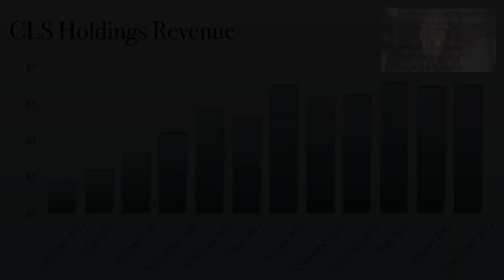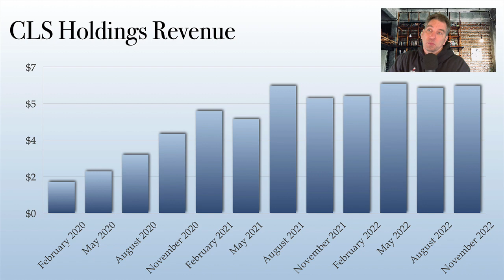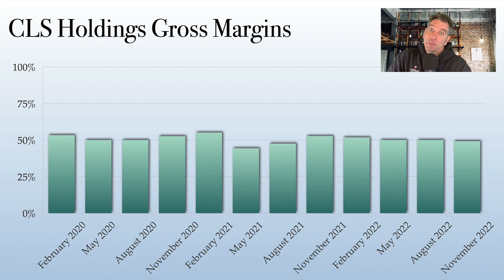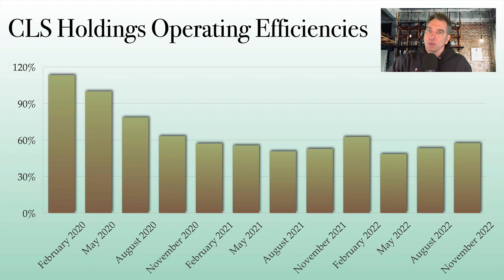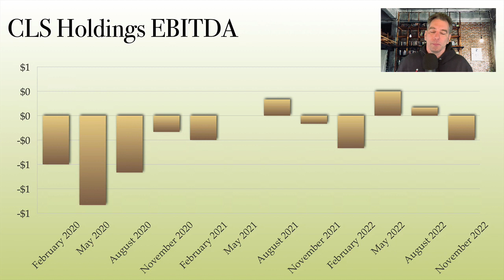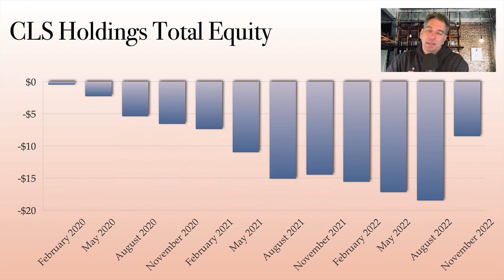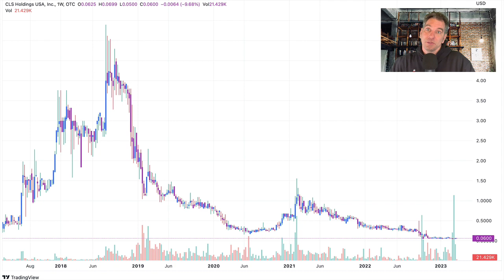CLS Holdings CLSH Stock Analysis and what to expect for CLSH stock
CLSH Stock is a penny stock that has a lot of upside potential in the coming weeks as these OTC stocks get ready for a new form of legalization that will allow for CLSH Stock to up-list to Nasdaq and other exchanges.  This will bring in a lot of buyers and CLSH Stock will do very well in that environment.  Look for CLSH stock to start moving higher and higher over the coming weeks as CLSH stock is set to move upward.